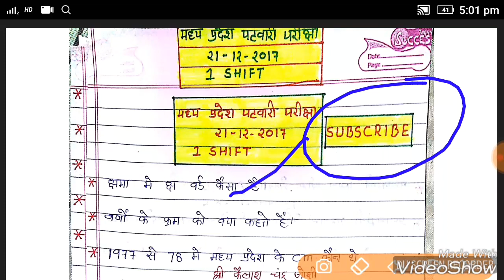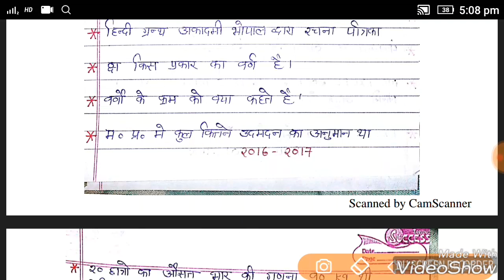MP Patwari 21 December 2017-1st Shift 80 GK Question with solution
Mp patwari 21 Dec 1st+2nd Shift Paper Question.